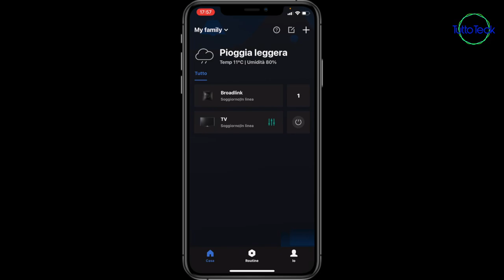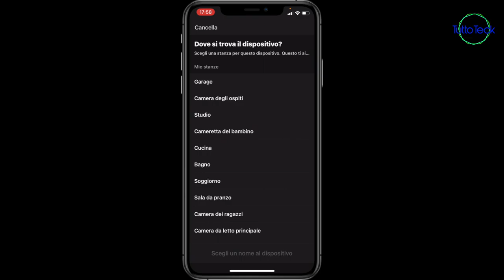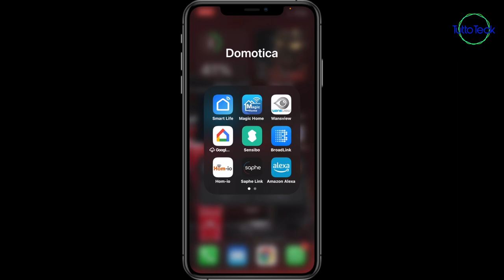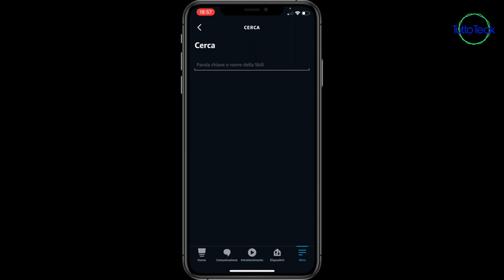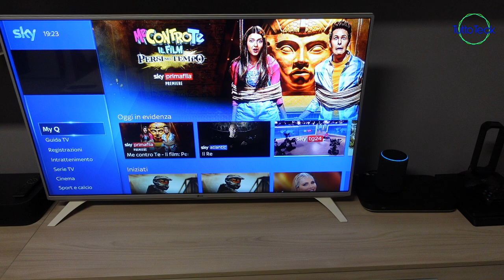BROADLINK RM 4 PRO CON SKY Q, LA CONFIGURAZIONE COMPLETA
✰ BroadLink RM4 pro

✰ Broadlink - RM4 Mini